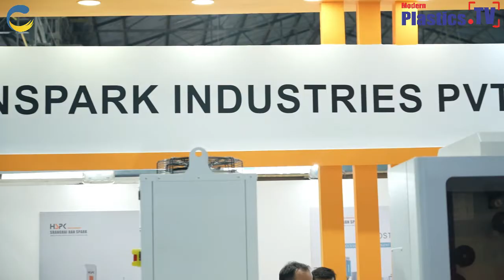An Exclusive Interview With Ms. Echo Chow Director Hanspark Industries Pvt. Ltd. Modern Plastics TV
An Exclusive Interview With Ms. Echo Chow Director Hanspark Industries Pvt. Ltd. by Nutan Modern Plastics TV at Die & Mould India 2024 at 14-17 February, Bombay Exhibition Centre, Mumbai.

HSPK is a professional CNC EDM solution provider. With more than 20 years experience in EDM area, we’ve provided high quality and high efficiency EDM machines to automobile area, home appliance area, medical area, transportation, hardware tools, aerospace and military, etc..Since past 20 years, we not only provide high quality EDM machine to domestic market, but also exported to Korea, Russia, Thailand, Vietnam, Indonisia, Mexico, Spain, etc. We established Indian local Service and Application Centre in 2018.

Die Mould India is India's largest and most prestigious exhibition dedicated to the die mould fraternity. Organized by the Tool & Gauge Manufacturers Association, the only association for tool and die makers in India, boasting an impressive membership of close to 700 companies. This biannual event has garnered tremendous acclaim and success over the years, with 12 successful editions already conducted, solidifying its position as the go-to platform for industry professionals, exhibitors, and enthusiasts alike.

With the continued expansion of the Bombay Exhibition Center, there is now a versatile solution for any trade fair. The BEC is already India’s largest exhibition venue in the private sector, hosting all the Messe’s as well as organisers from across the globe. Nesco Realty carved a new benchmark with its premium IT Park. A self-sustained facility, the Park is laid out over several million square feet.

Follow Social
 /@ModernPlasticsTV      (2100 plus videos)
 Follow Social
 / ginujosephindia    (5000 + 29000 Plus on page + 500,000 on different
pages and groups)
 / ginujosephi (53,000 plus followers)
 / ginujoseph   (24,000 Plus Followers)
 / ginujoseph   (1200 Plus Followers)